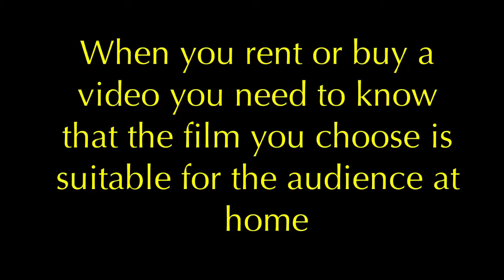BBFC movie ratings U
made a age rating video today